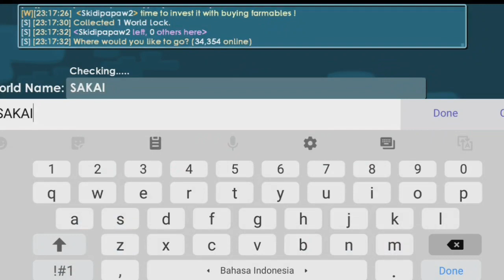GROWTOPIA REVIVE#2 Old Methode Still works?!